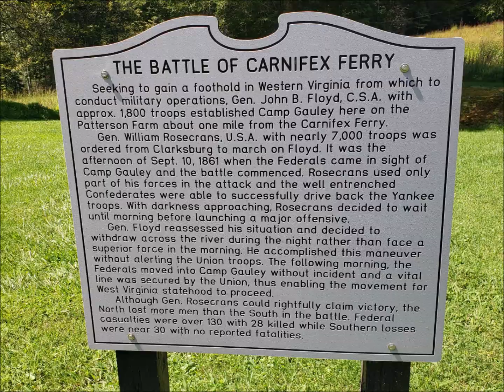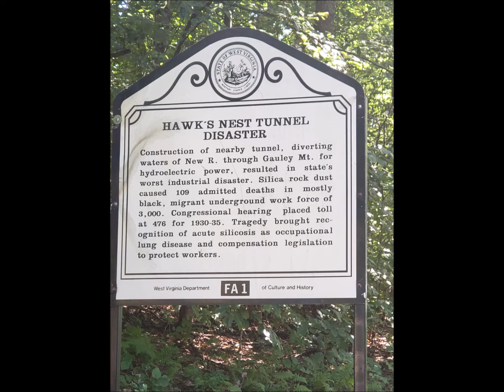West Virginia State Parks visiting Carnifex Ferry Battlefield and Hawks Nest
A couple small parks in West Virginia with history to be learned.